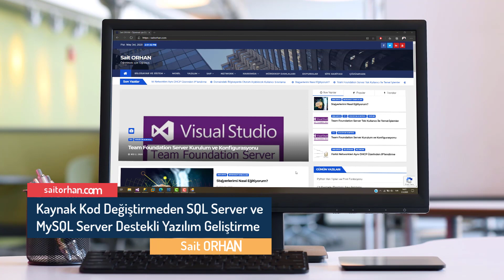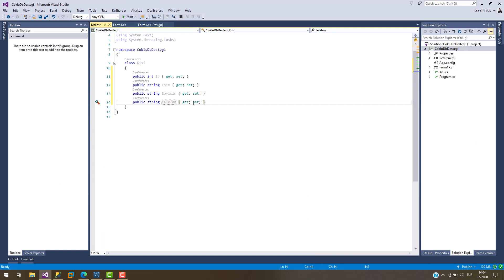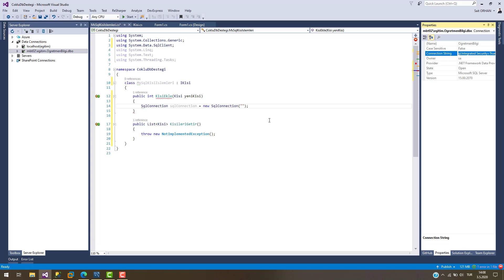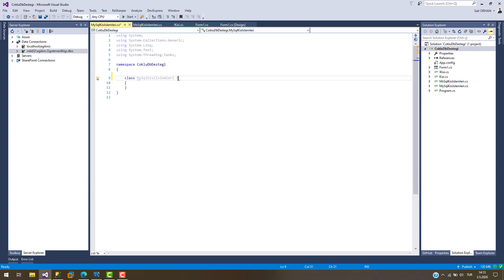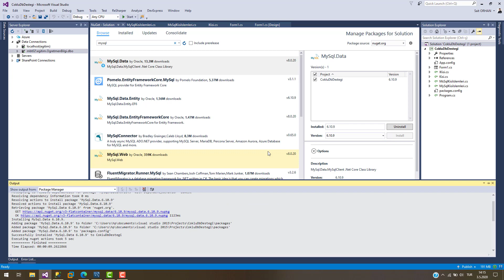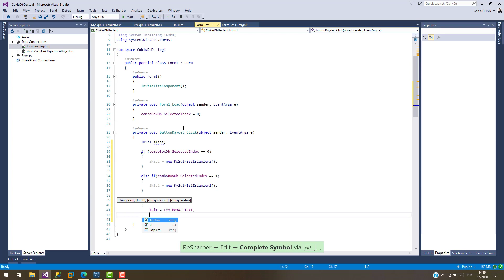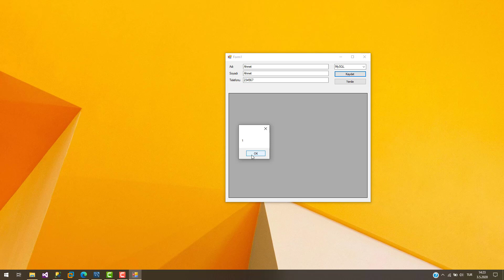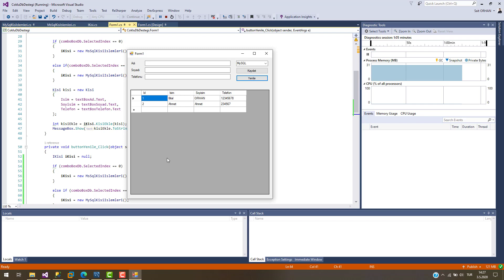Kaynak Kodu Değiştirmeden SQL Server ve MySQL Server Destekli Yazılım Geliştirme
Başarılı sistem geliştirme adımlarından biri de mümkün olduğunca müşteriyi zorlayıcı şartlardan kaçınmaktır. Örneğin bütün alt yapısı SQL Server üzerinde çalışan bir müşteriyi MySQL Server kurmaya zorlamaktansa uygulamanızı SQL Server destekli de geliştirmeniz sizi bir adım öne geçirecektir. Bu videomuzda hem MySQL Server hem SQL Server destekli yazılım geliştirmeyi inceliyoruz.